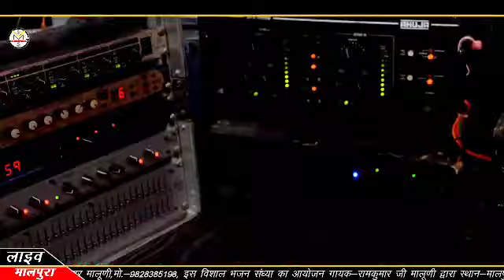रामकुमार मालूनी की आवाज में भजन म्हारो ड़ो संदेशो म्हारा गुरूसा ने दीज्यो रे !! Rajkumar Swami Rks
❂ Song : म्हारो संदेशो म्हारा गुरु सा ने दीज्यो रे
❂ Singer : रामकुमार मालूनी
❂ Category : Devotional
❂ Track Genre : Bhakti Song
❂ Music Label : Rajkumar Swami Rks
❂ VIDEO : STUDIO ANIL Jaswantgarh

🙏जय साहेब की🙏यह तीनो यूट्यूब चैनल राजकुमार स्वामी जी के निजी चैनल है जिन लोगों ने Rajkumar Swami RKS यूट्यूब चैनल को सब्सक्राइब कर रखा है आप सभी से निवेदन है की इन दोनों चेनल्स को भी सब्सक्राइब कीजिये और अपने मित्रों से करवाए और भजनों को आगे से आगे शेयर भी करें!